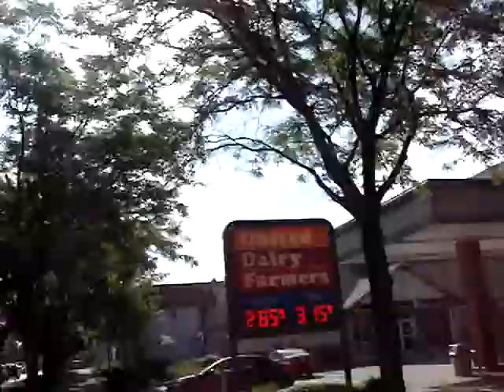Bike Ride #1 - With Xavier McCloskey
More bike rides coming soon... Sorry for the camera pointing at the sky for most of the duration, I will duck tape it to my middle handlebar section next time.